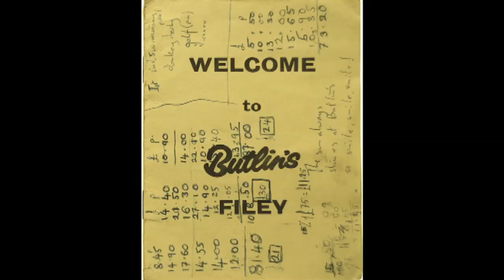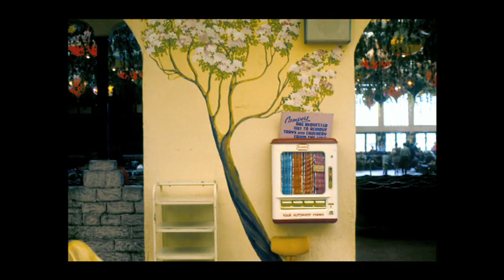Photographer Daniel Meadows' best shot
Daniel Meadows looks back on his photographs from 1972 when he was employed by Butlins as a 'walkie' photographer with Martin Parr. Meadows' new book accompanies an exhibition, Early Photographic Works, at the National Media Museum in Bradford, which runs until 19 February 2012